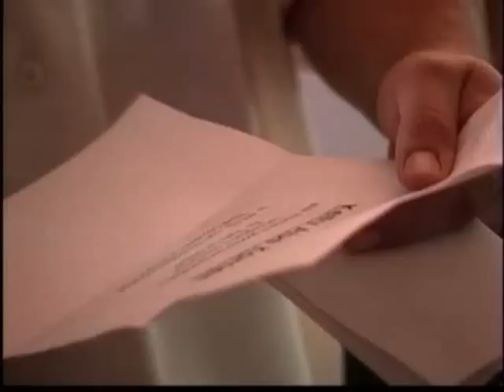Battle for Ozzfest - Episode 01 (part 3)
third part of the first episode, the bands have been chosen, let the battle begin!